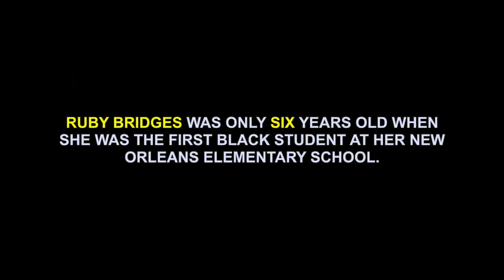Ruby Bridges for Kids (and Adults)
In this episode of Your Kid Professors, you will learn about Ruby Bridges for kids (and adults).

For more information about Ruby Bridges and 15 Fun Facts about her, go